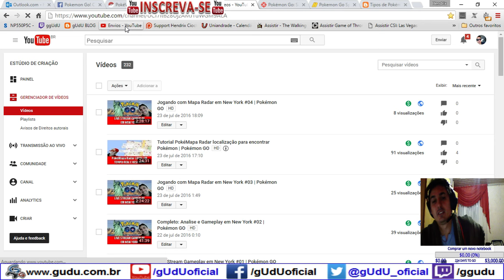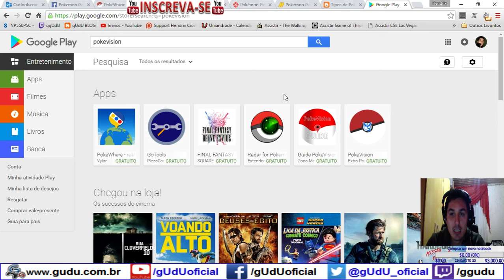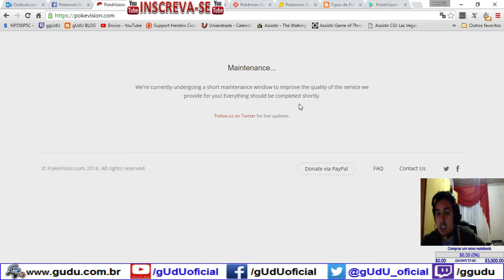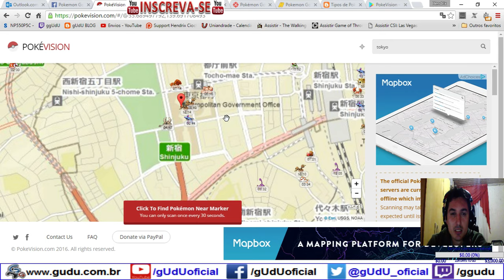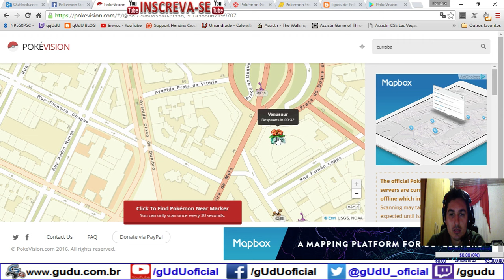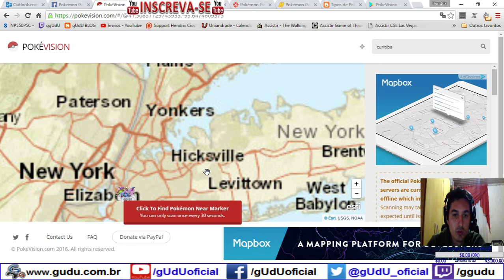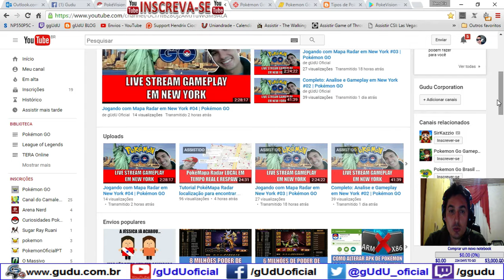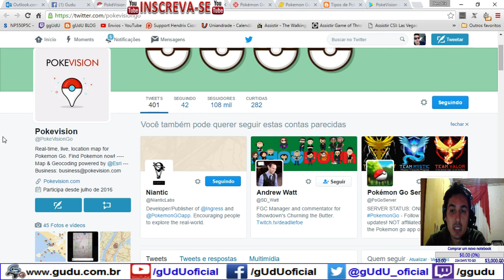Oficial Pokevision Radar Online e App localização de pokémon no mundo | Pokémon GO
Tools for search pokémon on pokémon go, pokevision.com - ferramenta para localizar em tempo real pokemon em pokémon go disponivel tambem o App, só não funciona quando esta offline.

.­. PARCERIAS. ­. ­.